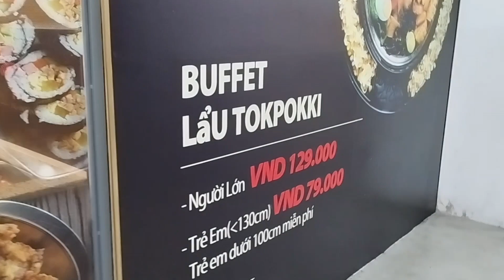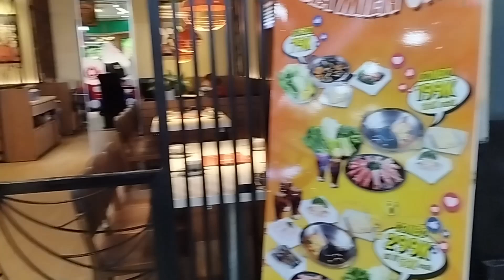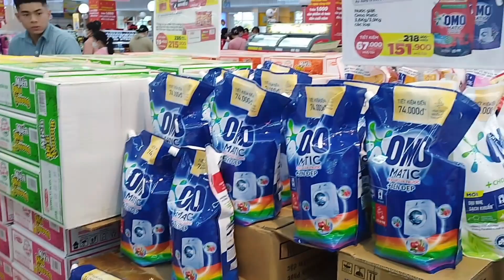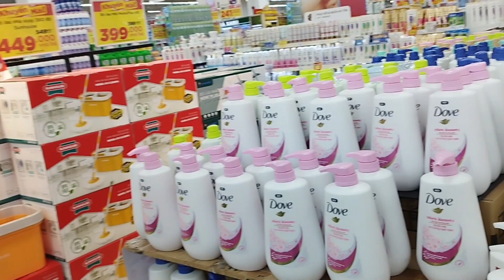Vlog 249 - Cả gia đình đi dạo siêu thị GO ở Mỹ Tho